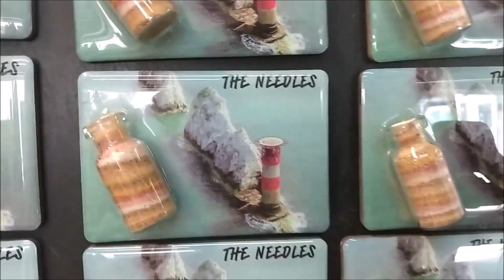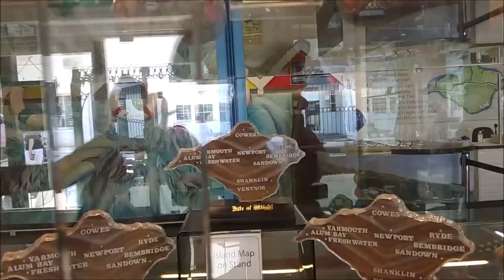ЦВЕТНЫЕ ПЕСКИ ALUM BAY - ПРОСТО НЕОБХОДИМО ПОСМОТРЕТЬ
МОИ  ВПЕЧАТЛЕНИЯ ОБ  АНГЛИИ. ЦВЕТНЫЕ ПЕСКИ ALUM BAY -  ПРОСТО  НЕОБХОДИМО ПОСМОТРЕТЬ И  ПОСЕТИТЬ
Это  третья  часть  из пяти  моих  видео сюжетов о  скалах  Нидлз -  Иглы.
Части  4 и 5  выдут в ближайшее время.

— мат,
— спам,
— реклама посторонних ресурсов.
Нарушители блокируются.